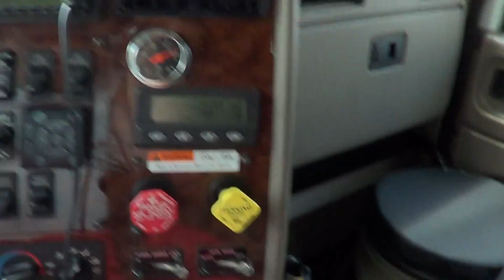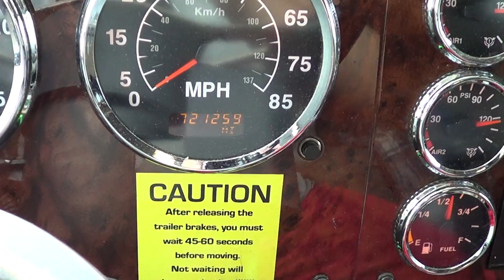chillin at a delivery in burlington nj